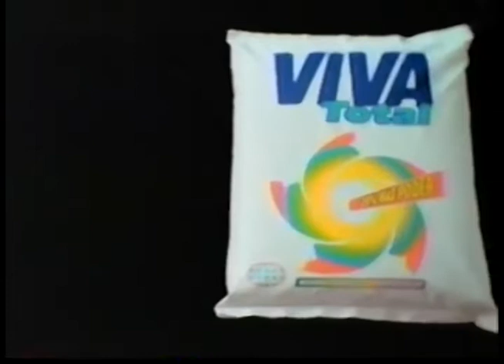Comerciales mexicanos: Viva Total 1997